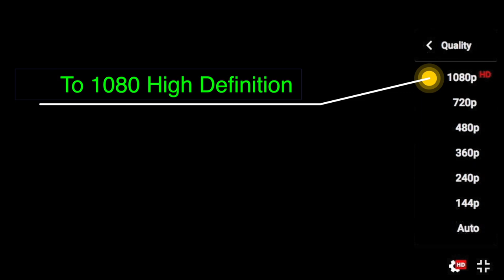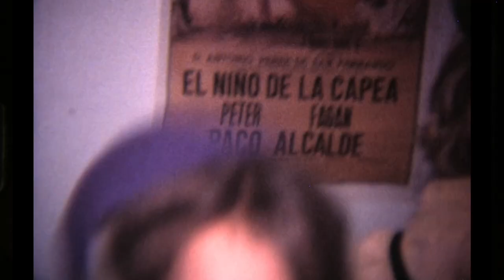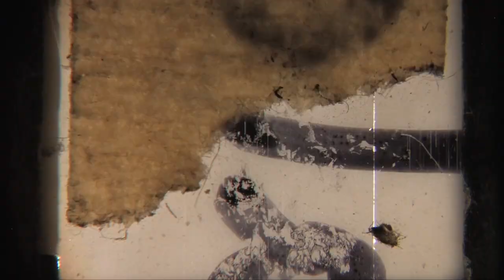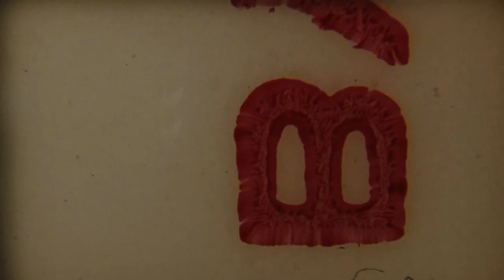FOURNEY Film Transfer (March Reels 16-37)